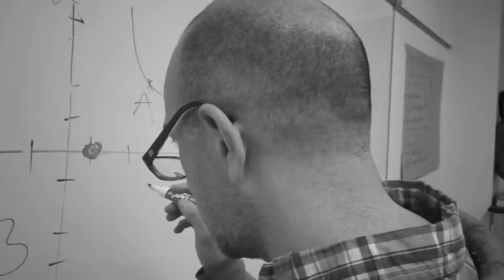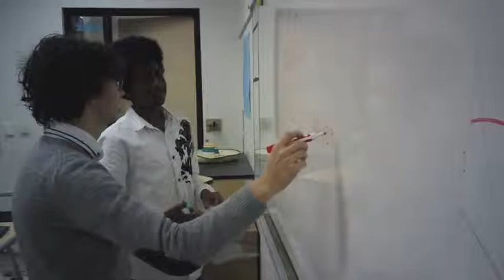Dreaming of a New Reality - 2014 Skyline Film Festival Top 10